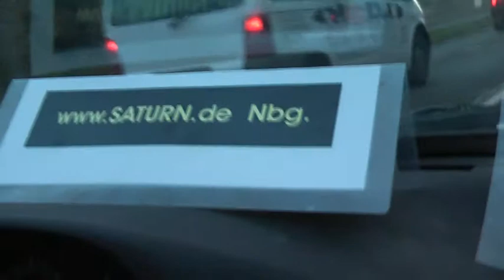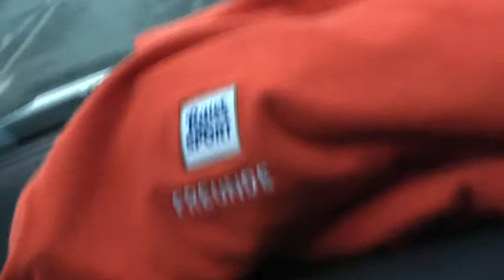K1FightClub5MarzanoFernandoBoxFernsehturmGeorgeWBoehmShuttleGALAcomtvSaturnNbg.mpg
das Presseboxen mit Nikolai Valuev und seinem Kontrahenten David Haye im MercadoEinkaufcenterCenter zu Nuernberg ´009!

Vor Spannung in Erwartung erblickten die zahlreichen BoxFans staunend den amtierenden Boxweltmeister Nikolai Valuev und seinen sehr bescheidenen Trainer Alexander Zimin aus St. Petersburg!
Seine Aura ist riesiger als er selbst! Vital dynamisch präsentierte sich Nikolai Valuev im Pressering!

Best GALAcomGreetings to:
Miguel Dias
john ruiz

World´s largest boxing museum

Fernsehturm Nürnberg

Mr. Win More von GALAcom.tv wünscht Nikolai Valuev und seinem Trainer Alexander Zimin das Aller Beste!

Der offizielle Box-SchwergewichtsWeltmeisterschaftskampftag findet am 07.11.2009 in der Arena Nuernberger Versicherung statt!

Unter den zahlreich anwesenden BoxSportFans war auch der weltbekannte Italienische Boxtrainer Fernando Marzano

Herzlicher Dank ergeht wieder einmal an den beistehenden KameraFilmMann George W. Boehm
sowie den beiden IncognitoSecurities!

Weltstar-Portraits!
Service!

Vom BoxWorldChampion Nikolai Valuev zum FlyWorldChampion Sky SchuhSchuh13!

Das ist DER WORLD RECORD Flug !!!

Ideas Without Borders! SkySchuhSchuh widmet den WeltrekordFlug auch GALAcom.tv, da er möchte, das der zu produzierende Charityfilm Win for Charity-
mit Mr.WinMore Initiator- zu Gunsten der KinderparkinsonForschung an Fahrt gewinnt!
Fortschritt benötigt Förderer/Goenner!

WE HAVE ONLY ONE PLANET!

Herzlichen Dank auch an den OLYMPUS und George W. Boehm dem Kamera-Film-SuttleService!